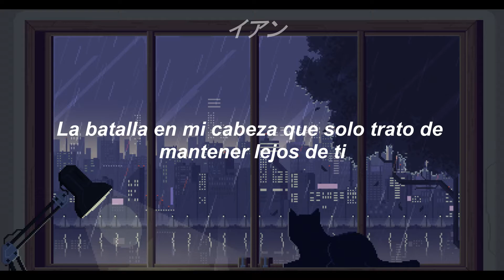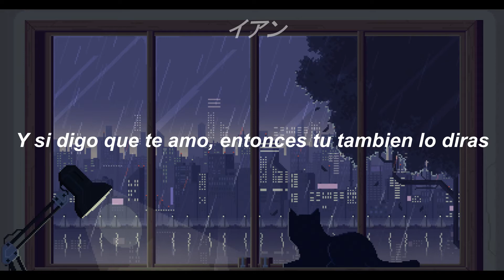Cuco-Caution (Letra-Sub en Español)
Video de ℂ𝕝𝕒𝕧𝕖𝕝𝕪
Me pueden dejar sugerencias de canciones que quieran que subtitule.
Gracias :3